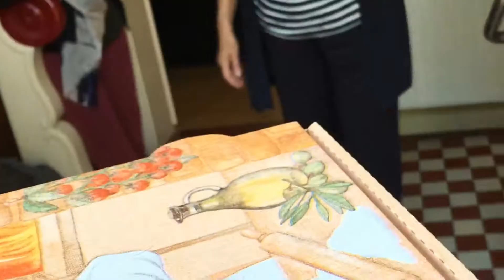Pizza Gänsebraten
Holzweg
Sibirische Gänse